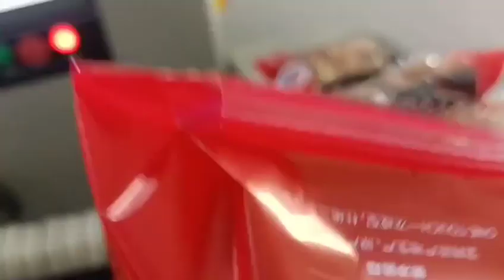Edible mushroom packaging machine, tray automatic bagging and baling machine for enoki mushrooms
Packaging film width ≤220MM (mm)
Finished bag size outer diameter ￠ ≤ 300MM, inner diameter ￠ ≤ 75MM (mm)
Packaging speed 20-80 (bags/minute)
After-sales service on the machine shown in the video:
UK Agent Office
69 Waterloo Road Manchester England M8 8FJ